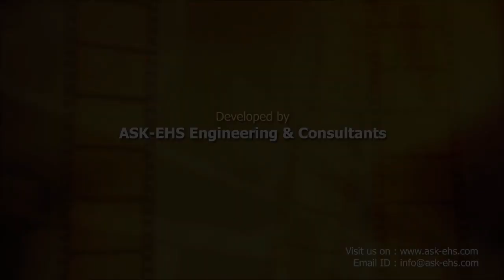Electrical safety. HSE animation,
Electrical safety animations for HSE/safety Officer